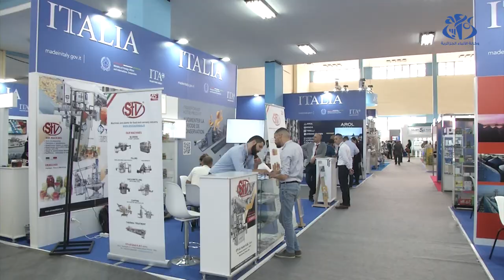افتتاح الطبعة ال20 للصالون المهني للصناعات الغذائية جازاغرو